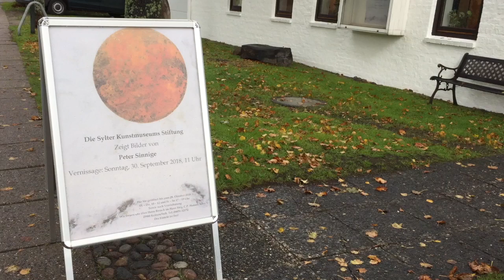Peter Sinnige in museum Sylt met muziek van Melting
Een overzicht van de tentoonstelling ondersteund met muziek van Peter zijn band Melting